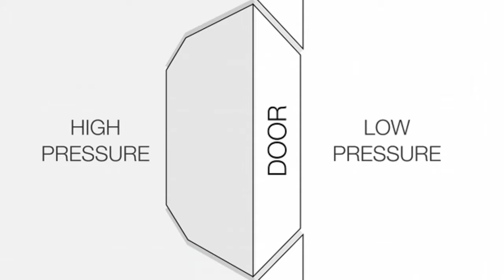Can an Airplane Door Open in Midflight? - physics - தமிழ் - Samy22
This video is about the physics behind why can't we open the airplane door. Hope you like this video.

References:-